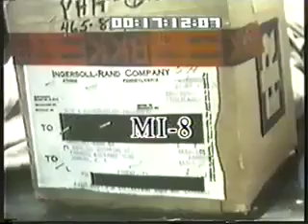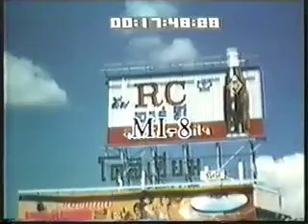mi8_006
SAME PLANE LANDING IN BANGKOK AIRPORT. CU BAGGAGE, PACKAGES ON CONVEYOR BELT COMING OFF PLANE. CU PACKING SLIPS, ADDRESSES OF SENDERS, LABELS ON SHIPMENTS. MONTAGE BANGKOK, THAILAND. VW PLANT, LOGO. VW VAN WITH ADVERTISEMENTS FOR CARNATION CONDENSED MILK & RED CROSS. BANGKOK CITY TRAFFIC SCENES, VW TRUCK COLORFUL ADVERTISEMENTS BILLBOARDS, RC COLA BILLBOARD. BANGKOK WINDOW DISPLAY WITH MANNEQUIN WEARING WESTERN STYLE BATHING SUIT, AMERICAN FLAGS IN DISPLAY. INTERIOR MEN'S CLOTHING STORE, TAILOR MEASURING CUSTOMER'S NECK FOR DRESS SHIRT SIZE. COSMETICS DEPARTMENT: REVLON, SHANTUNG, HELENA RUBINSTEIN, ARDEN PRODUCTS SIGNS LOGOS. BANGKOK CITY STREET SCENES. CUSTOMERS PURCHASING NESCAFE INSTANT COFFEE FROM OUTDOOR VENDOR. PEDESTRIANS WALKING UNDER OMEGA SIGN. OUTDOOR MARKETS, SELLING FRUIT PRODUCE FOOD. CROWDED BANGKOK TRAFFIC SCENES, POLICE DIRECTING TRAFFIC. POLICEMAN DIRECTING TRAFFIC IN BOAT, BOAT TRAFFIC HEAVY, LETTING BOAT FILLED WITH FLOWERS PASS. HARBORFRONT, WATERFRONT, CHAO PHRAYA SCENES. VW CARGO SHIP COMING INTO PORT.